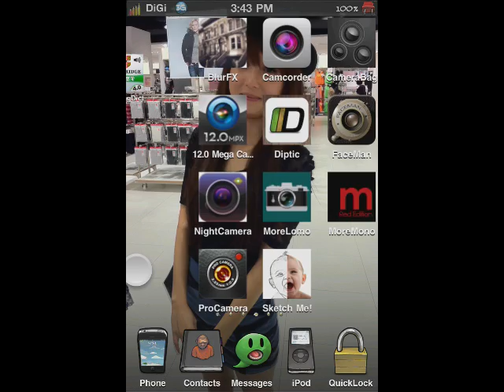barrel 1.50 iphone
This tweak adds a 3D "cube" effect to your icon pages, similar to Compiz on Linux. In the tweak's settings, you can customize the effect to have the icons appear as if you're either inside or outside of the cube.